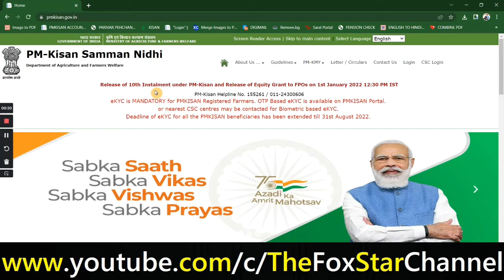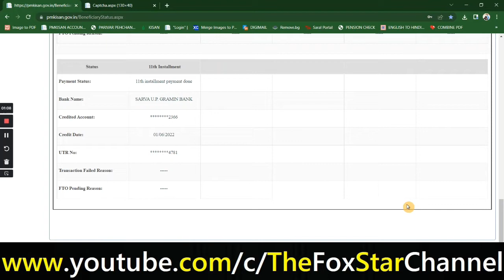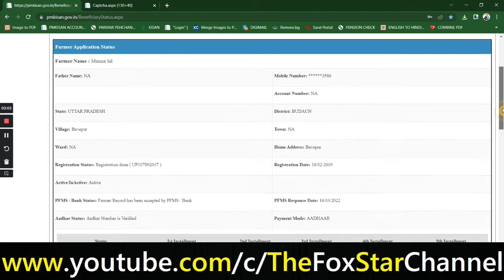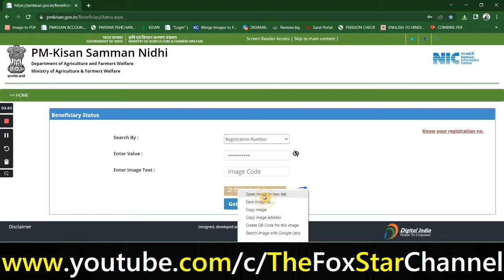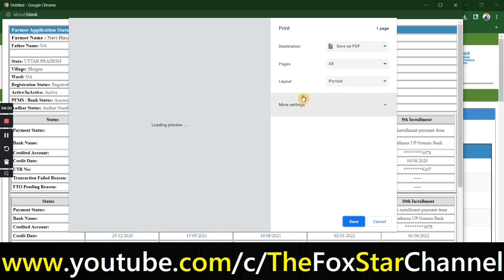PmKisan Samman Nidhi Yojana | How To Check Pmkisan Status| Beneficiary Status चेक करने का सही तरीका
Keep Loving❤
Keep Sharing🤗